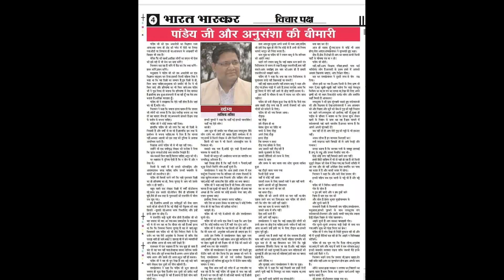लालित्य ललित के साथ साहित्यिक गोष्ठी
मुख्य कृतियाँ :

कविता संग्रह – गांव का खत शहर के नाम, दीवार पर टंगी तस्वीरें, यानी जीना सीख लिया, तलाशते लोग, कविता संभव(संपादित), इंतज़ार करता घर

   सम्मान :

1.  वर्ष 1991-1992 में लगातार दो वर्ष श्रेष्ठ कवि का सम्मान हिंदी अकादमी, दिल्ली सरकार से प्राप्त।
2.  छत्तीसगढ़ (रायपुर) से प्रकाशित ‘सद्भावना दर्पण’ साहित्यिक पत्रिका की ओर से वर्ष 2001 में पहले ‘सद्भावना दर्पण’ पुरस्कार से सम्मानित।
3.  दुष्यंत कुमार राष्ट्रीय संग्रहालय भोपाल द्वारा 6 मार्च 2008 को ‘साक्षरता संवाद’ के कुशल संपादन हेतु पुरस्कृत।
4.  रोटरी क्लब दिल्ली अपटाउन द्वारा 7 जनवरी 2009 को पुरस्कृत।